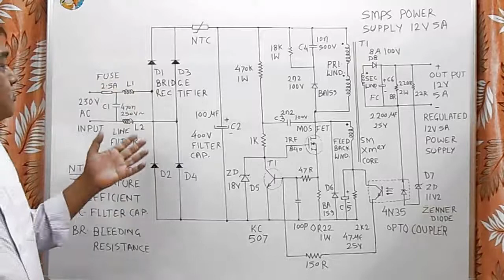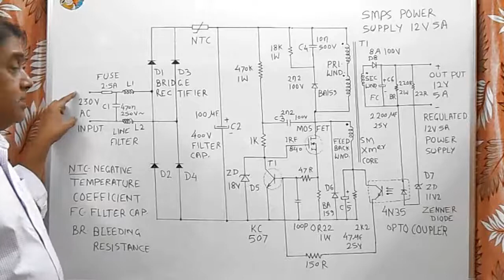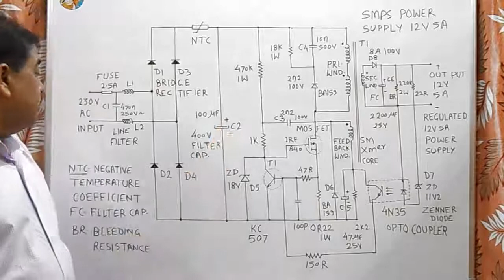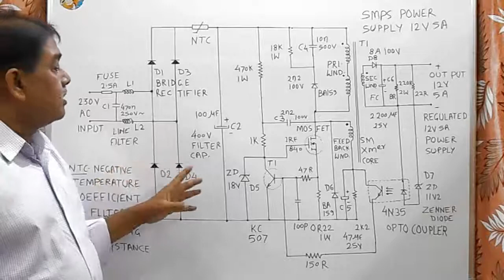SMPS POWER SUPPLY CIRCUIT DIAGRAM IN HINDI, CIRCUIT OF SMPS POWER SUPPLY, 12 VOLT SMPS POWER SUPPLY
SMPS POWER SUPPLY CIRCUIT DIAGRAM IN HINDI,
12 volt smps power supply circuit diagram is described in details in hindi.
how smps power supply works.
 एस एम पी एस पावर सप्लाई सर्किट वर्णन हिन्दी मैं।